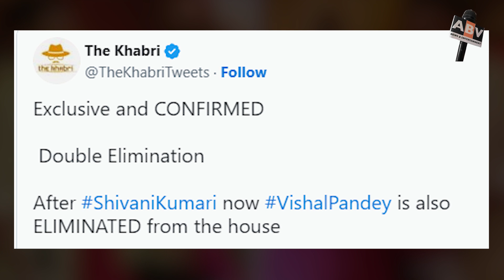biggbossott3 Update : 'बिग बॉस OTT 3' से शिवानी कुमारी के बाद विशाल पांडे भी हुए एविक्ट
biggbossott3 Update : After Shivani Kumari, Vishal Pandey Also Evicted From 'Bigg Boss OTT 3'